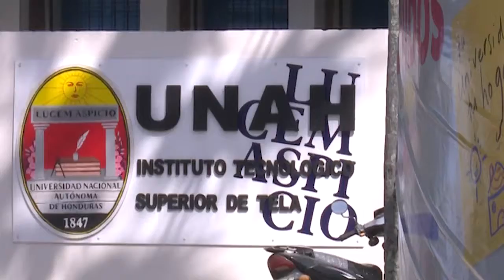ITST-UNAH y alcaldía de Guanaja firman alianza estratégica para beneficio de estudiantes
El propósito del convenio es movilizar los universitarios de Guanaja a Tela para que estudien la carrera Técnico Universitario en Alimentos y Bebidas y los estudiantes de Tela viajen a Guanaja para hacer su práctica profesional.